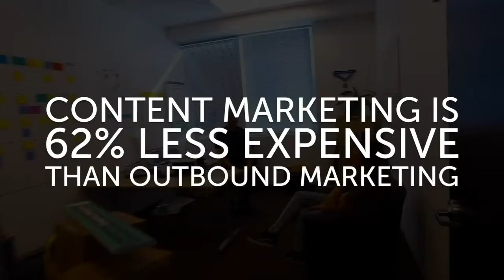021 | Top Ways to Stay Ahead of The Curve With Sales, Marketing, and Life Balance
In this episode of The Content Coalition, we interview Caylin White, Head Marketing Buff at
WP Buffs, a 24/7 WordPress website maintenance service for serious website owners and white-label partners.

Caylin is all things marketing & growth, WordPress, influencer marketing, artistry, organic lifestyle, a gamer chick, blogger, and positive vibes. She’s been featured on HubSpot, WPMRR and also runs the bufftastic webinars in WP Buffs.

Tune in as Caylin shares how you can stay current with the latest trends in marketing and how you can differentiate your content to stand out in whatever industry you’re in.

In this episode:
[03:50] Discover the #1 strategy to balance a high volume sales career mentallly and emotionally
[04:28] Caylin’s humble beginnings at WP Buffs and what they do
[07:01] How to stay ahead of the curve with constant change in WordPress
[10:10] How to stay current with constantly changing marketing trends, and where to gain your insight
[11:30] The process to make your sales and marketing more customer-centric
[15:34] The #1 proven way to differentiate yourself from the competition when it comes to content marketing
[18:30] 1 actionable thing to implement in the next 48 hours
[20:15] Why you need Darren Hardy’s “Living Your Best Year Ever” journal to implement habits that will change your life

Shaina Weisinger is the host of The Content Coalition, and founder and CEO of Repurpose House which repurposes your content into unlimited videos and images. Shaina is on a mission to show content creators the untapped potential and repurposing power of the content they already have.

Check out the episode page at 021.thecontentcoalition.com

 I accept responsibility that all information shared